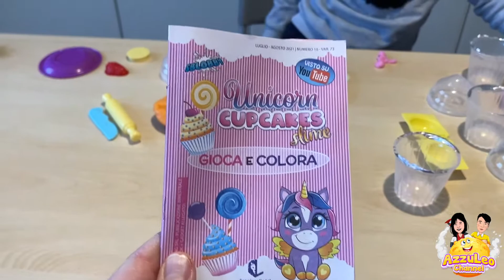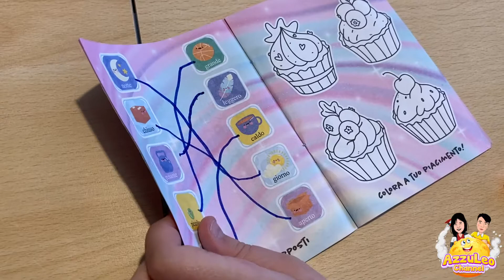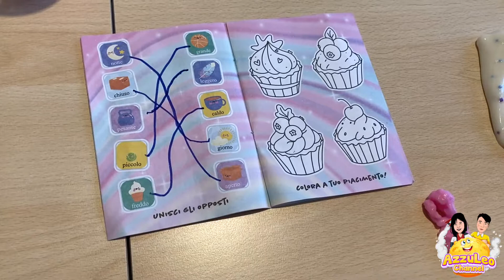Giochiamo con gli UNICORN CUPCAKES! PARTE 1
Azzurra inventa qualche gioco divertente da fare con i nostri nuovissimi UNICORN CUPCAKES SLIME che trovate in edicola!